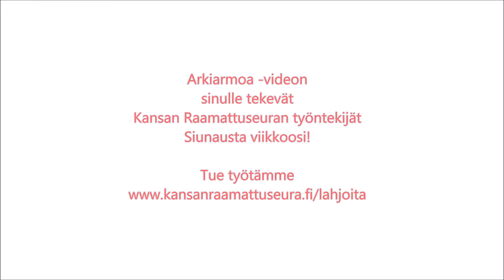Arkiarmoa: Meillä on remppa!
Varatoiminnanjohtaja Kalle Virran elämässä on remppa.

Arkiarmoa-sarja tuo armon arjen keskelle joka viikko. Arkiarmoa-videoita tuottavat Kansan Raamattuseuran työntekijät